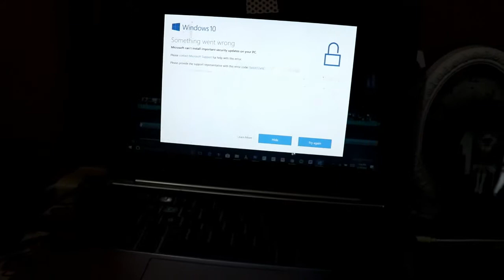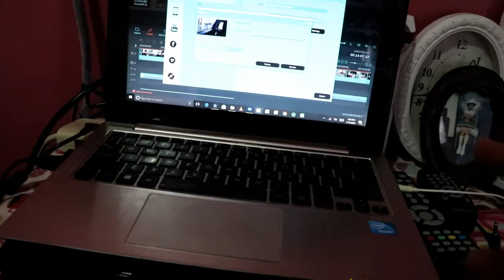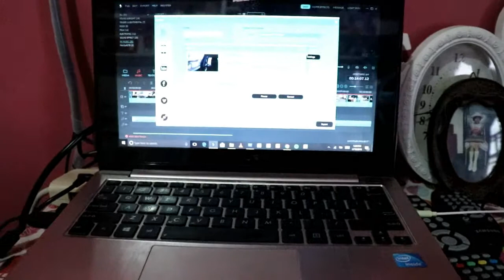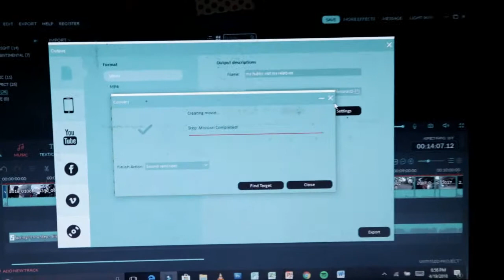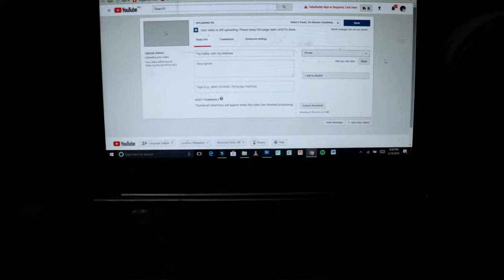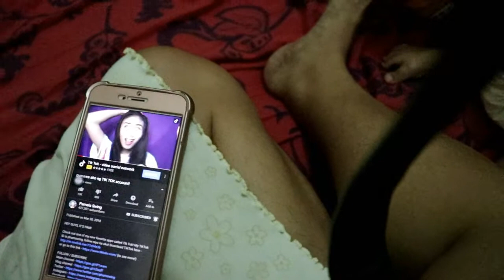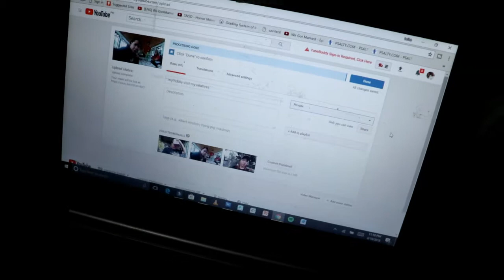(I GUESS) SYA ANG NAGPAUSO NG TIKTOK + ASSUMPTIONS SA PINAS | The Pokornys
CREDITS:
Intro & Outro: stefanie xo

Background Music for Intro & outro

xoxo, LeiLa & Ryan